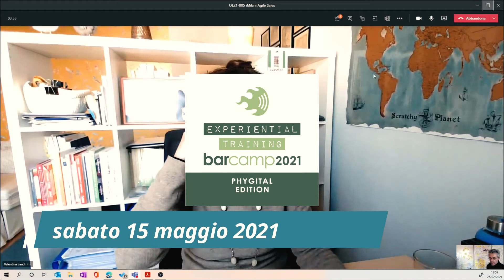Scusi, quando è il BarCamp ? (censured)